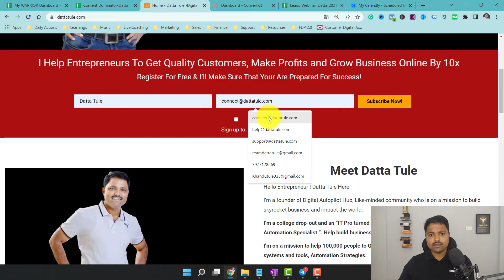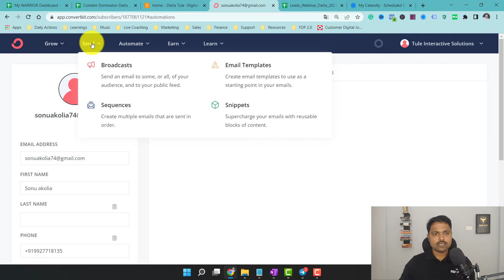Real Truth About List Building (Most Experts Donts Share) | Datta Tule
Most people know the true value of list building but they don't share the importance o list building and how we can use it to grow our business online. Using the power of list building we can 10x your sales without spending money on ads.

The bigger your Email List bigger the your business. But you just don't have to collect email from your customers you also have to nurture them. Without nurturing the audience will unsubscribe you or they moved your email to spam.

So you have to keep sending high-quality value through your email to keep your email list active. So share quality content with your audience and make them your real fan.

Then you can use this email list to grow your business and sales online.